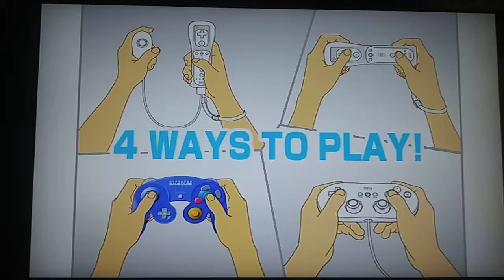Super Smash Bros. Brawl Title Screen (16:9)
This is a video of the Title Screen when my TV is on High Definition for Super Smash Bros. Brawl.